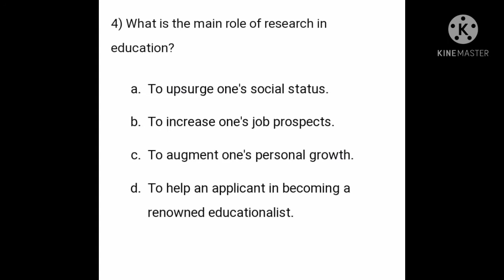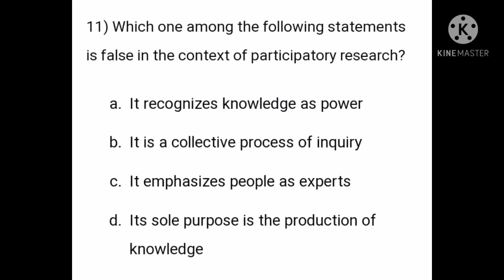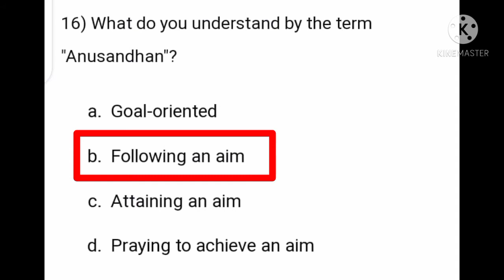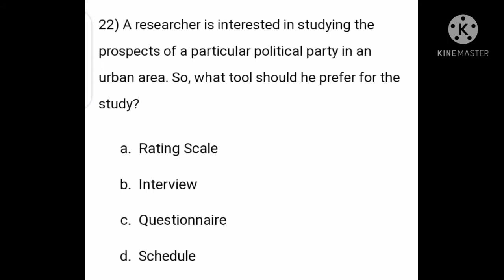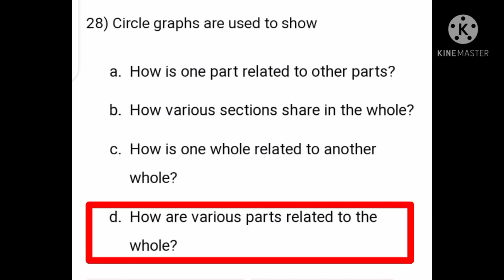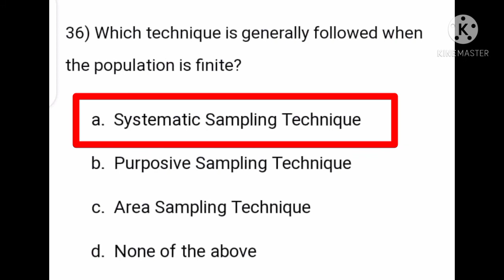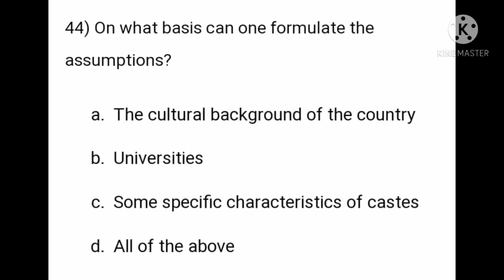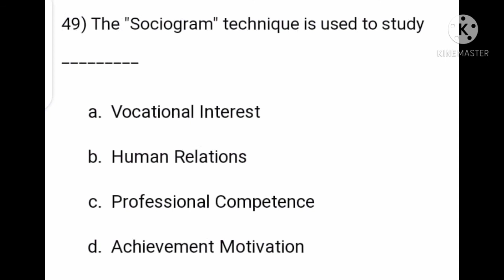Research methodology mcqs | STUDY ADMIRERS